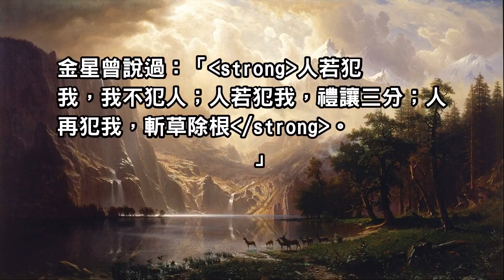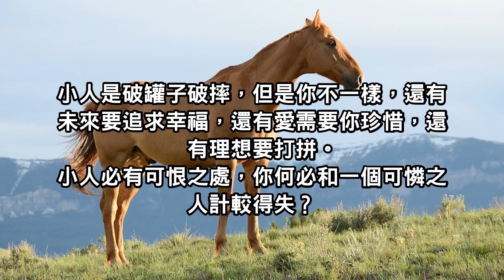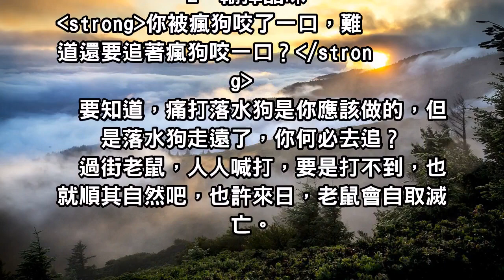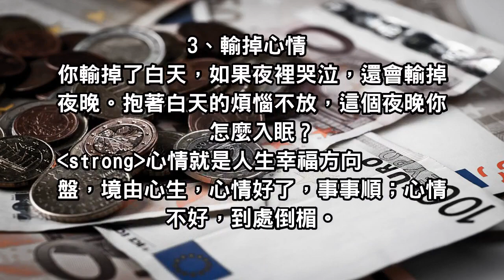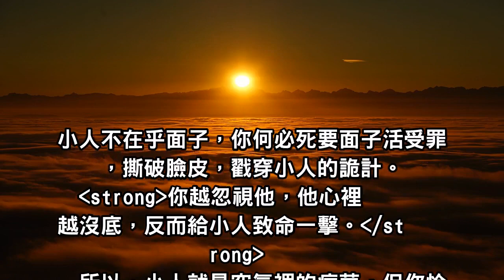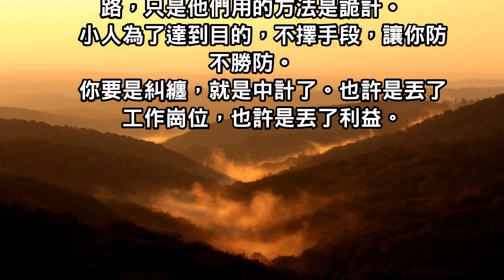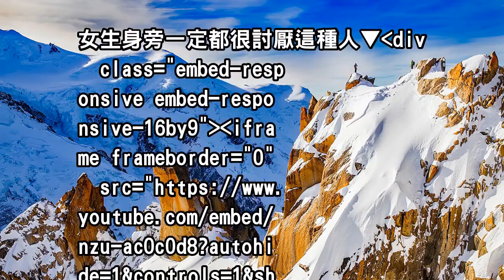別和「小人」計較，否則贏了小人，輸了自己！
小人就像空氣裡的病菌一樣，防不勝防，我們不可能消滅空氣中所有的病菌，我們也很難打退生活裡的小人，我們能做的是要不斷提高自身的免疫力，讓自己變得更強大。